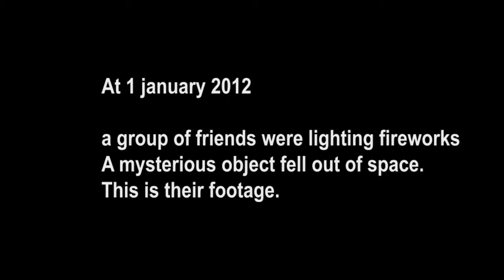Fireworks Disaster Explosion (After Effects VFX)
A group of friends was lighting fireworks.
A mysterious object fell out of space.
This is their footage.

EDIT - one of my first, if not THE first (I can't remember), After Effects projects, so it isn't very sophisticated ;)

Made with After Effects CS5.5
Edited with Adobe Premiere Pro CS5.5
Sound Effects: Sony Sound Effects